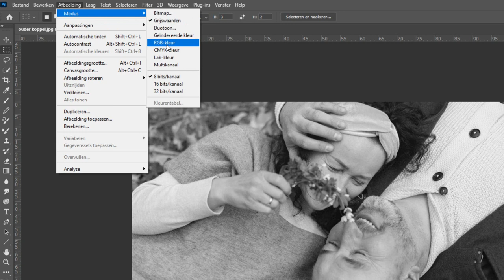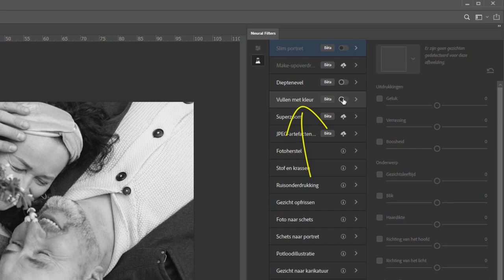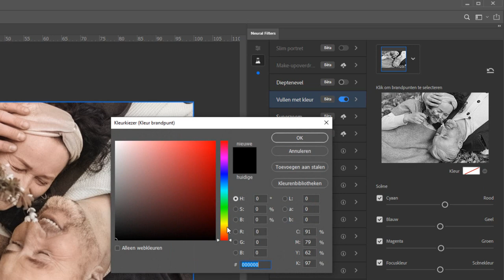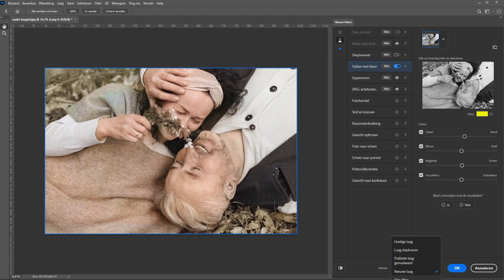Een foto automatisch inkleuren (Photoshop)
Photoshop kan je zwart-/wit-foto's automatisch voor je inkleuren. Natuurlijk kan het ook helemaal met de hand maar waarom moeilijk doen als het makkelijk kan?

Sinds Photoshop versie 22 (Photoshop 2021 genaamd) zijn er Neural Filters. Deze filters hebben verschillende mogelijkheden en eentje ervan is dus het automatisch inkleuren van je foto's. Dit werkt redelijk goed en in dit filmpje laat ik zien hoe kinderlijk eenvoudig dat is.